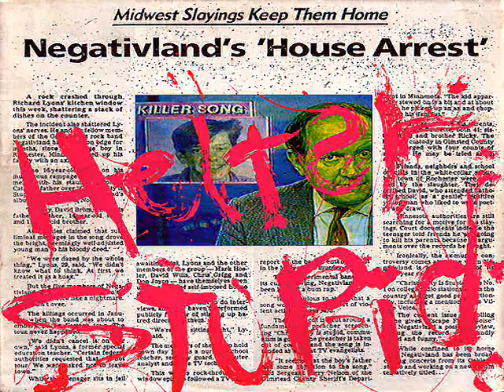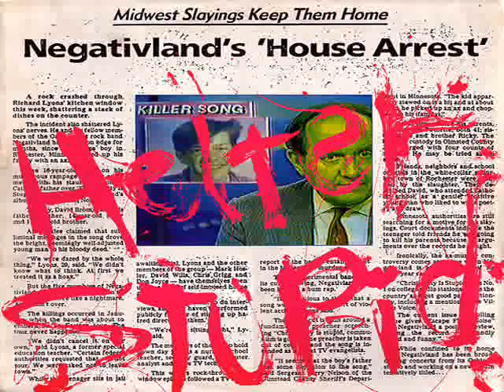Negativland - Helter Stupid (Part 2)